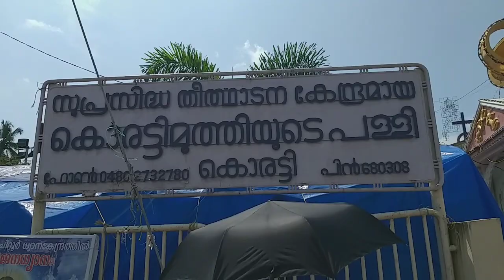Koratty Muthy Thirunal 2019, കൊരട്ടിമുത്തി തിരുന്നാള്‍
Koratty Muthy Thirunal 2019 at St. Mary’s Church , locally known as Koratty Muthy Church attracts thousands of devotees every year. Poovankula samarppanam and Thulabharam are the main rituals during thirunal time.

Indiayathraonline is a youtube channel that showcases the uniqueness of Culture, Heritage, Places and destinations, Festivals, Pilgrimage places, Food and beverages, unique personalities and many more of our great motherland “India”. Explore an incredible journey with us.